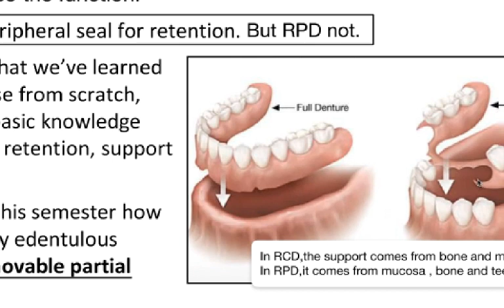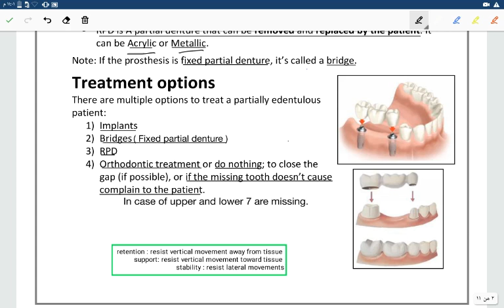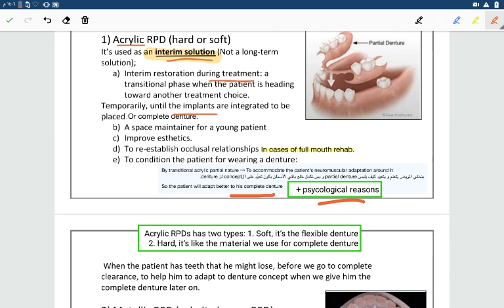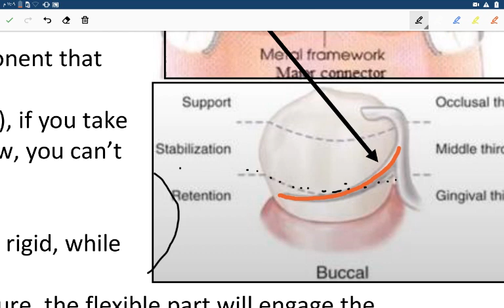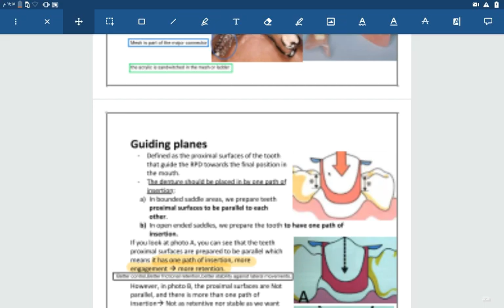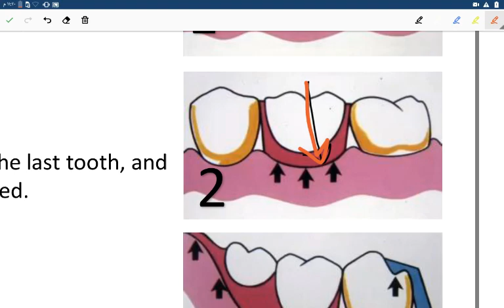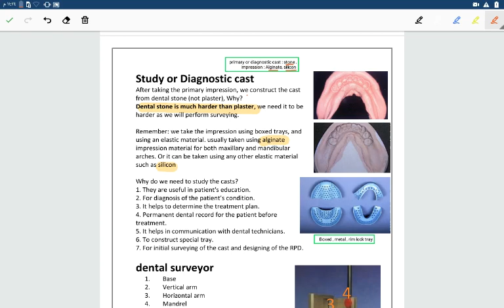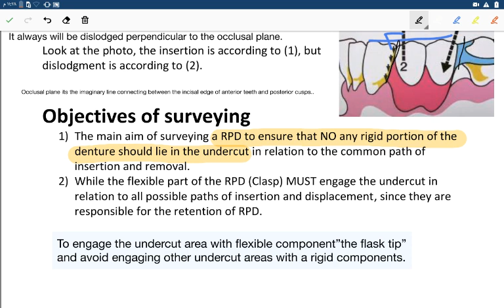review lect 15 prostho JU